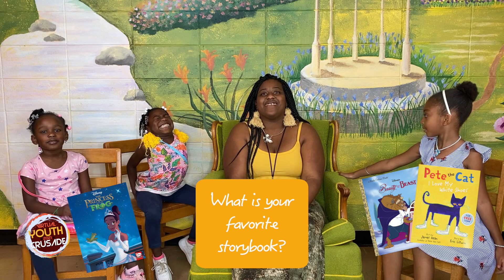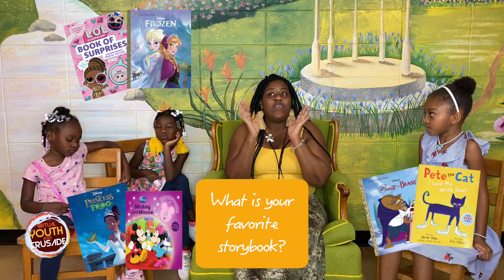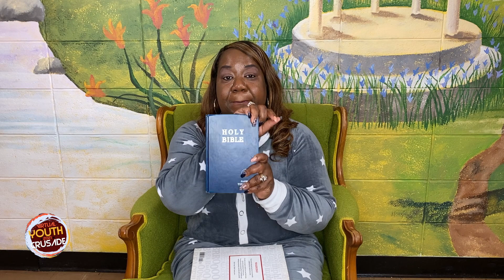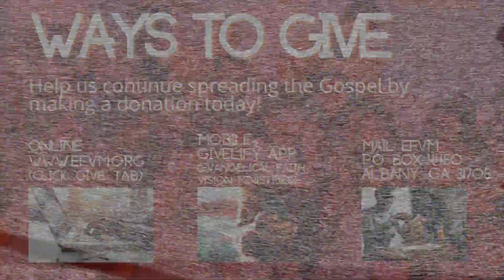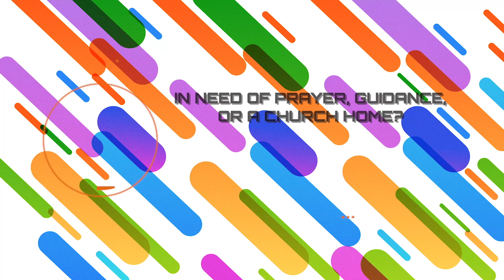"Make Your Mark!" Youth Crusade 2021: Children's Night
We're continuing YouthCrusade2021 with our Children's lineup! This night has been specially curated with you in mind! Open up your hearts and minds to receive what God has in store!